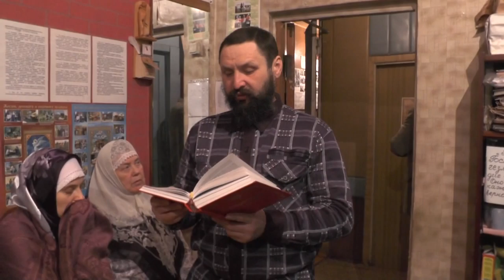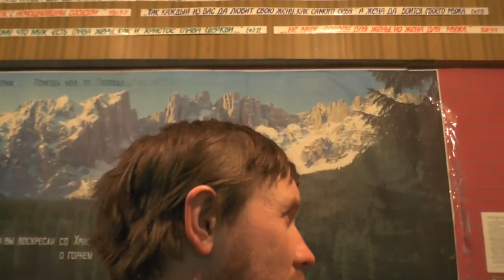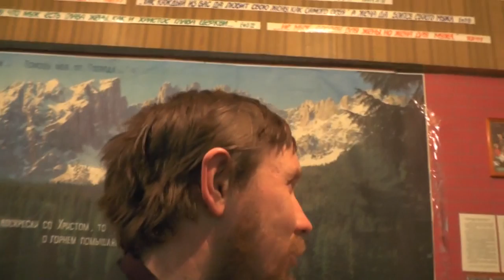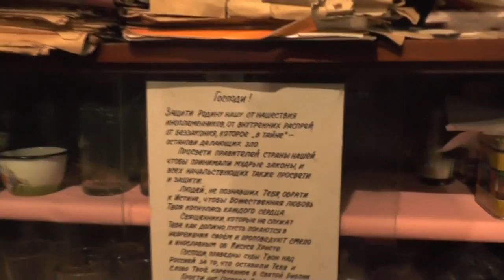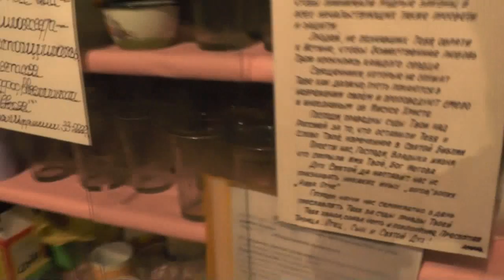Собрание. На Евангелие дня. Молитва, примирение с Богом и людьми. 05. 03. 2017